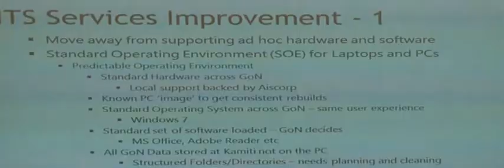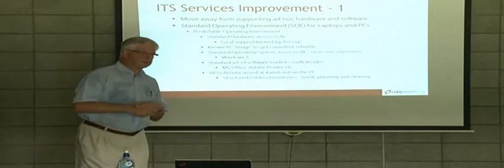BCN News Niuean 20th February 2014